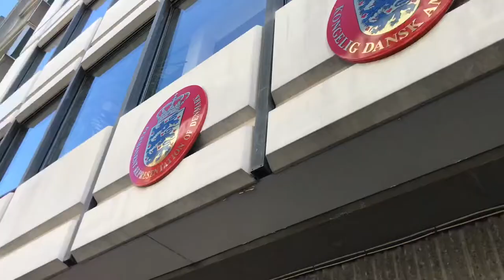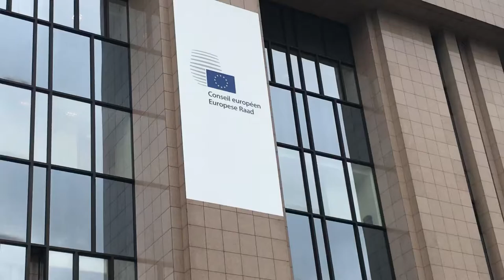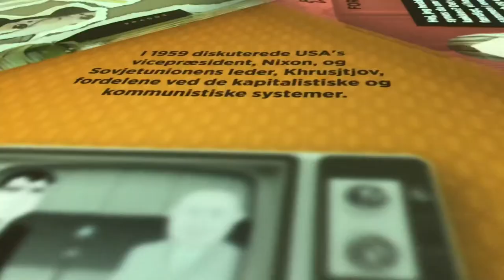Helsingør Gymnasium 3.T i Bruxelles 2018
Dette er en video fra 3.T’s studietur til Bruxelles i Belgien (26-29 September 2018)